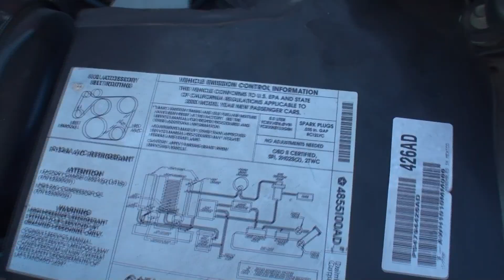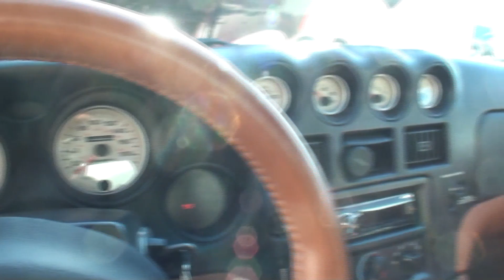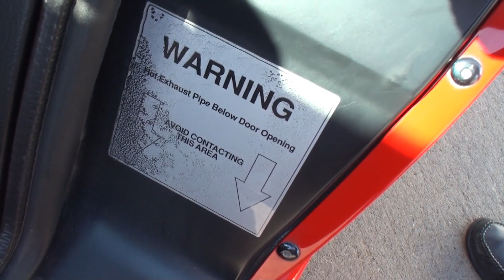2000 Dodge Viper GTS Coupe in Red Paint & V10 Engine Sound on My Car Story with Lou Costabile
On "My Car Story" we're in Roanoke IL on 4-17-17 at Roanoke Motor Co., Inc.

We're looking at a 2000 Dodge Viper GTS Coupe in Red Paint with a V 10 engine.

We’re talking with the Owner Chris Goodwin.  Chris had wanted a Dodge Viper ever since John Gastman, Owner of Roanoke Motor Co. Inc. gave him a ride in one at a race track.  Chris eventually bought this one from John.  Chris shares details of his car, and people’s reaction to his car.